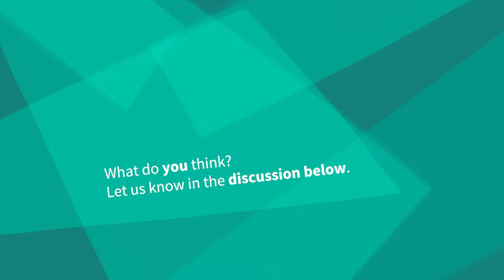1.4 Do You Think Germany Is a Country of Immigration?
Germany officially recognized itself as a country of immigration in 2001, but do the opinions of residents and citizens reflect that fact? We took to various districts of Berlin to find out - the very central and touristy Potsdamer Platz, the more homogeneous eastern district of Prenzlauer Berg, and the multicultural western district of Neukölln.